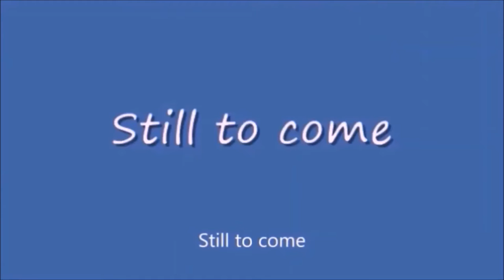Saturday Night Metro 428